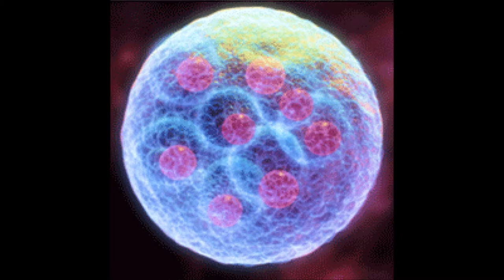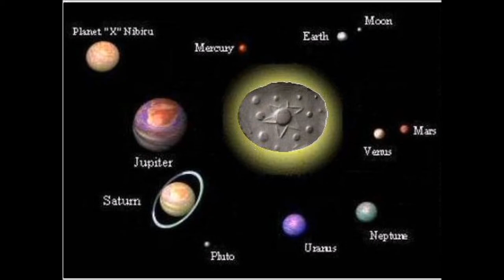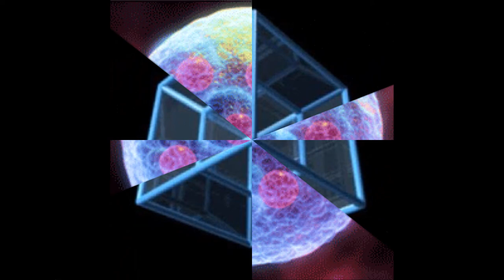Saucers Save Our World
The Pentagon has admitted that Flying Saucers exist! This is a tribute to those extraterrestrials that appear now to be the only hope for our world that is controlled by a few evil people who use their money to achieve their sadistic aims. They have the technology to destroy us and yet they have just stayed back and watched. Does this mean that they are peaceful, loving creatures or are they just like our rulers? This is a tribute to them. I (we) call out to them our 'SOW' to begin the circle again from our seed.
Interlude: officially released UFO from Pentagon, Zecharia Sitchin's spaceship imagined, images from "The Astronaut" and hummingbird from Nazca Lines south of Lima, Peru.
Section of the Sumerian cylinder seal, VA-243 in the Berlin Near Eastern Museum, which I have placed over the sun in the center, surrounded by eleven orbiting bodies that include the Moon, Pluto, and the yet to be recognized Planet X -- Nibiru. Seal below is Ninhursag handing the genetically created human, Adama, for Enki to see. The St. Michael Ley Line runs from split stone St. Leven ( the line split it!) through Glastonbury Tor.
for a complete list of my songs.